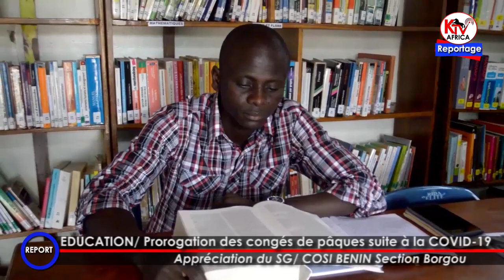ÉDUCATION AU BÉNIN/ Prorogation des congés de Pâques.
Appréciation du SG COSI BÉNIN Section Borgou au micro de Nimatou SANNI